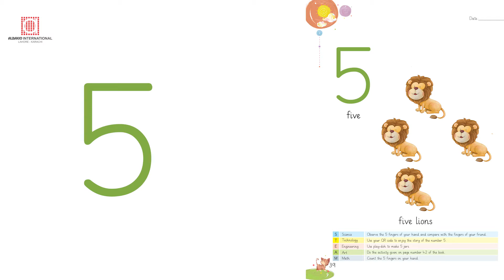Number five (5) | Math PlayGroup | Albakio International